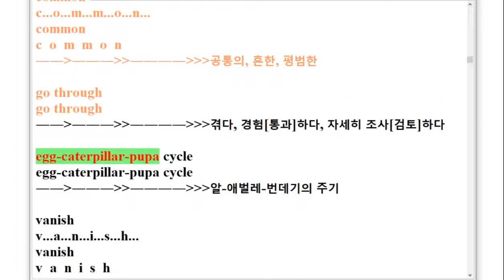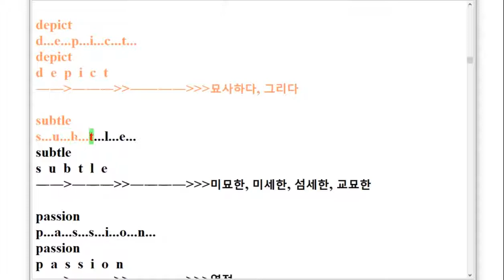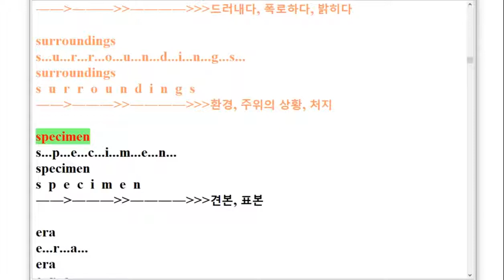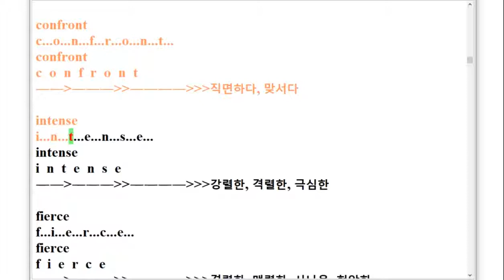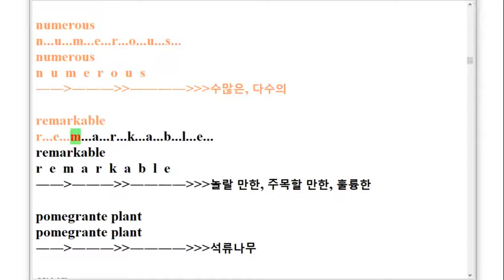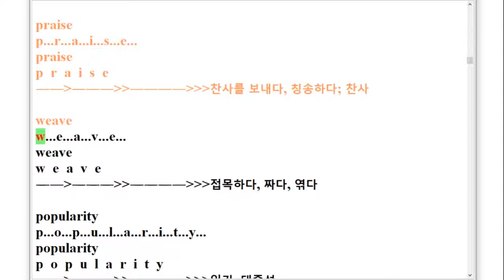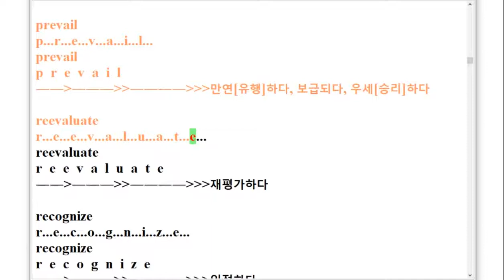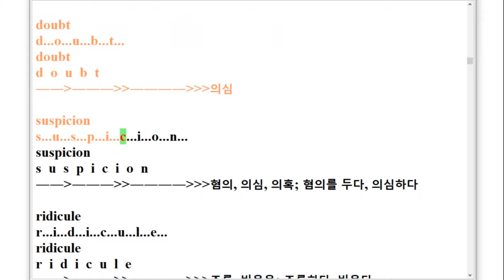VS 고등영어2 능률 김성곤 4과 스펠링 암기